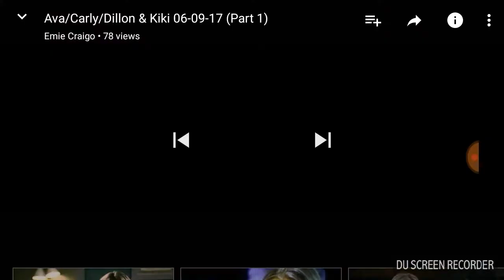Ava Jerome (2017-06-09) (1/2)